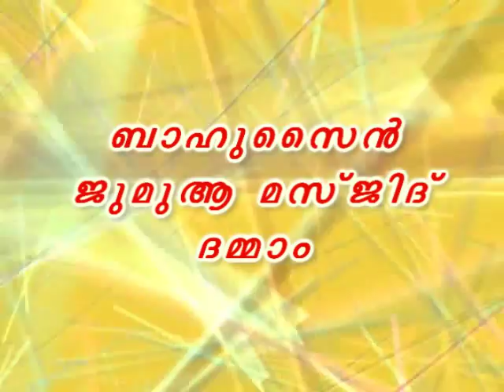അള്ളാഹുവിന്‍റ നാമങ്ങള്‍- Part - 5 (അസ്മാഉല്‍ ഹുസ്നാ)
അള്ളാഹുവിന്‍റ നാമങ്ങള്‍ (അസ്മാഉല്‍ ഹുസ്നാ) - Part - 5